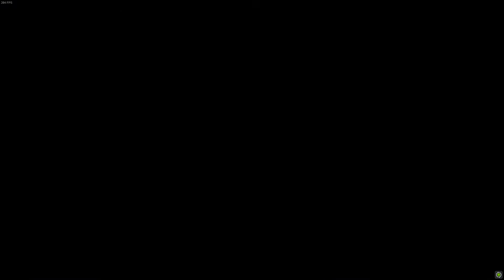[DFO] Majesty 2.0 Sirocco Raid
Shes about 170b 25s!